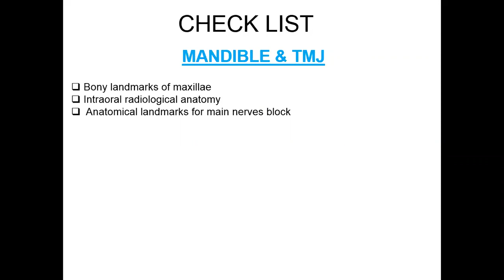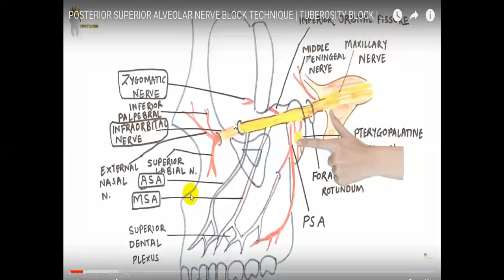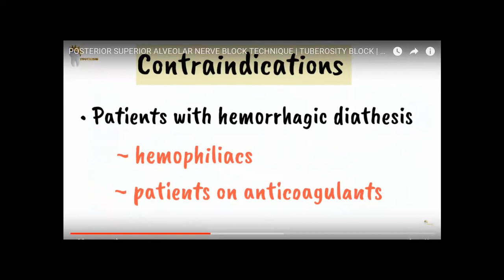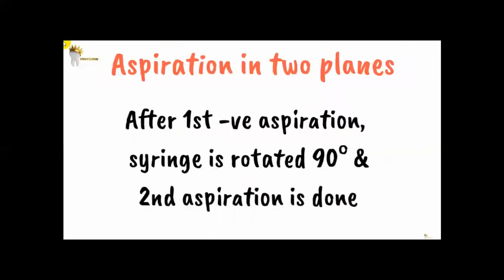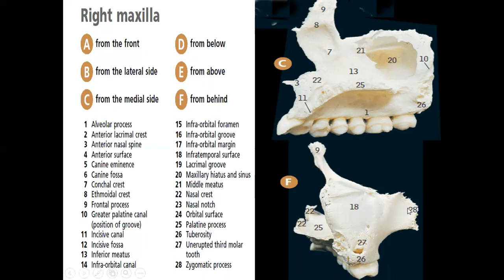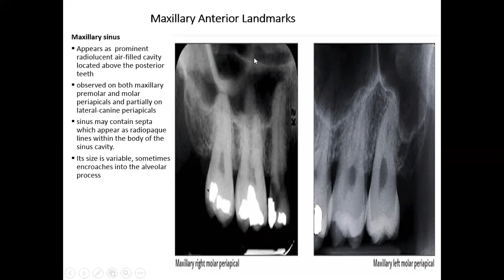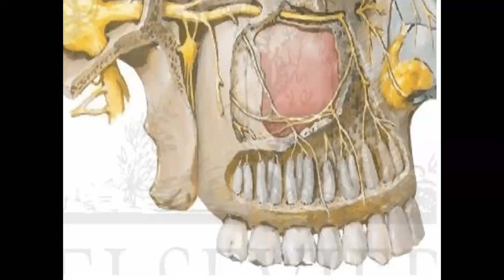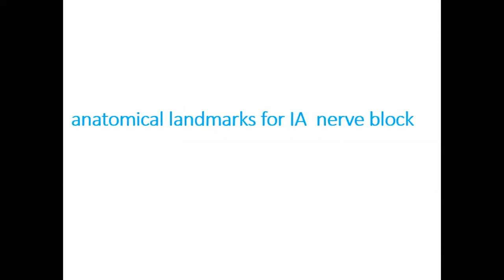LAB5 Osteology of maxilla& innervation of teeth